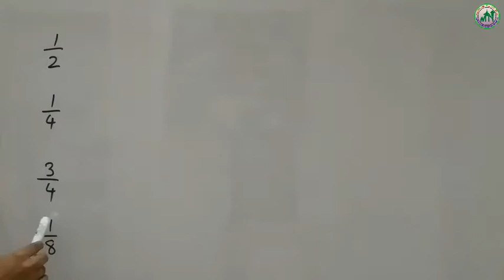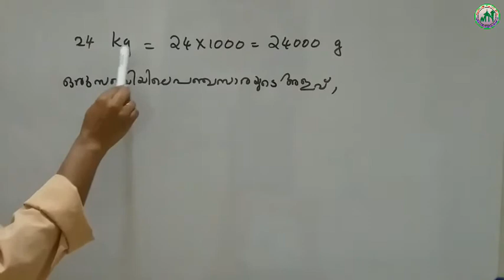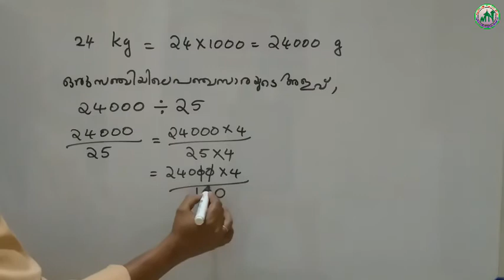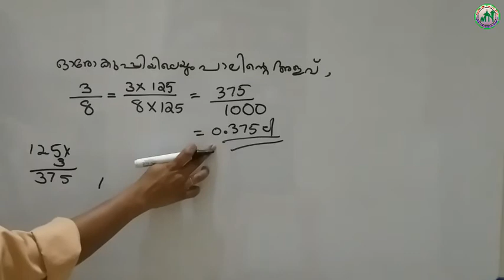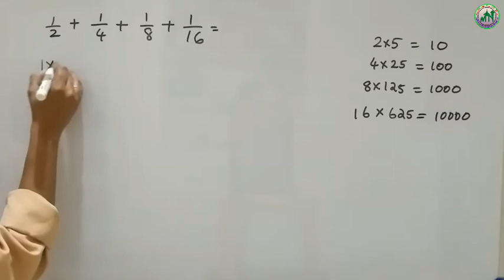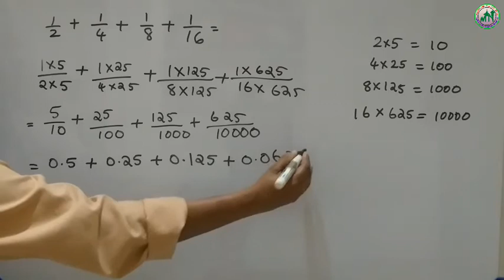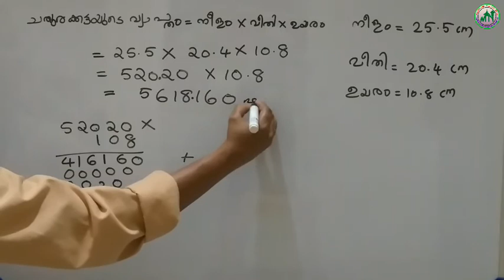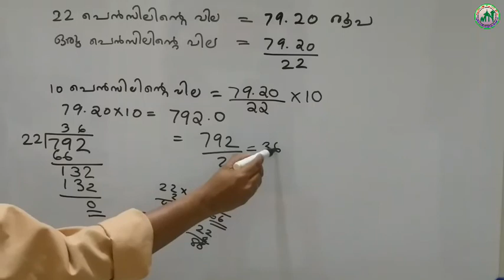VI STD/MATHS/PART 54/19.02.2021/MARKAZ HIGHER SECONDARY SCHOOL/MALAYALAM MEDIUM